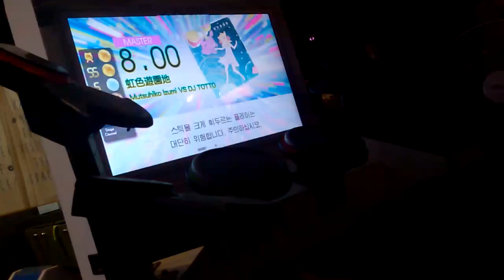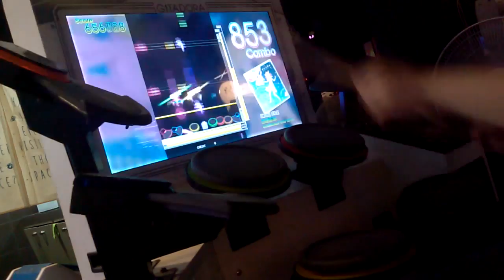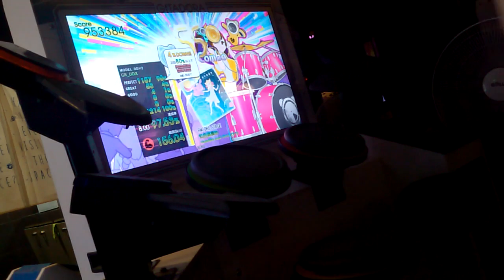【GITADORA DM】 虹色遊園地 [MAS] FC